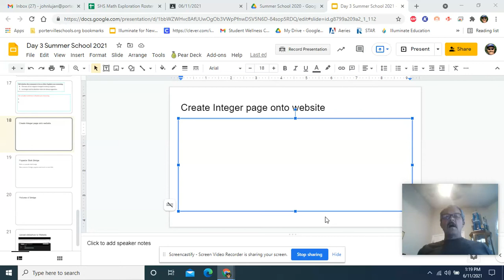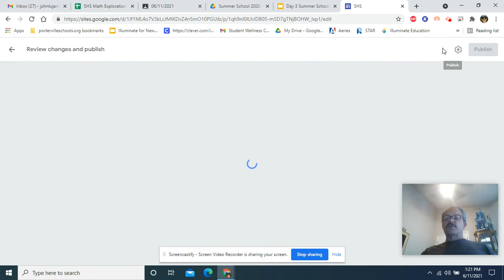Adding a subpage to website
Integers Summer School